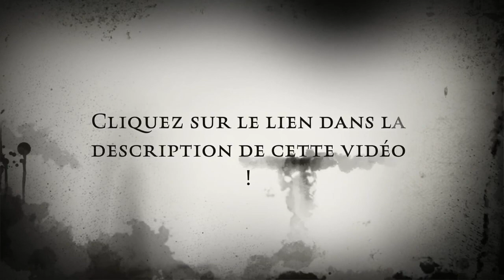Livre audio Jacques Damour de Zola chapitre 2